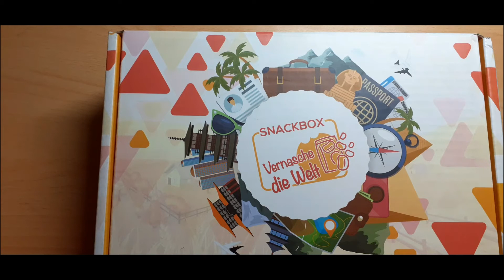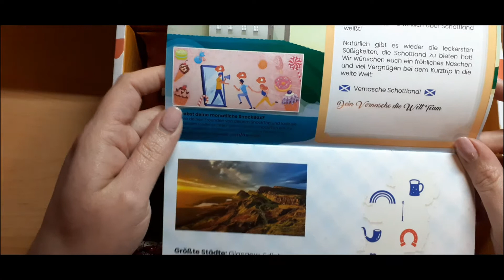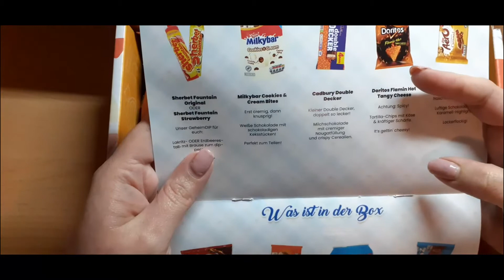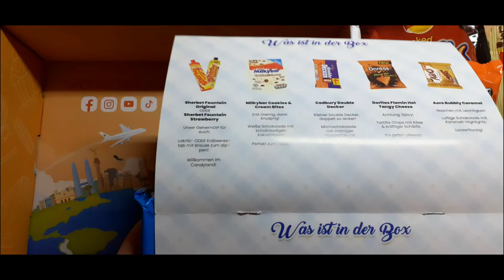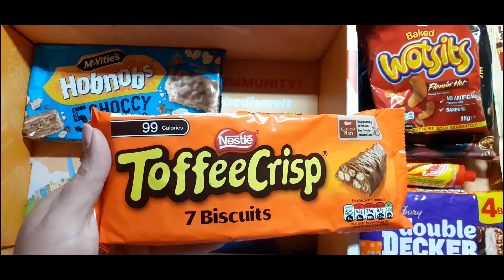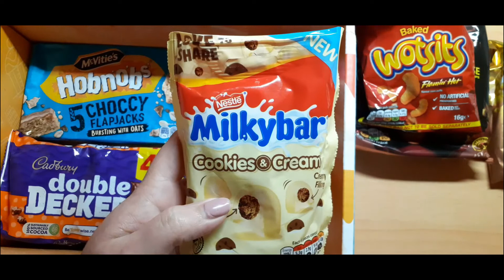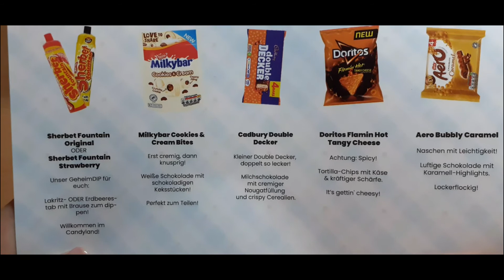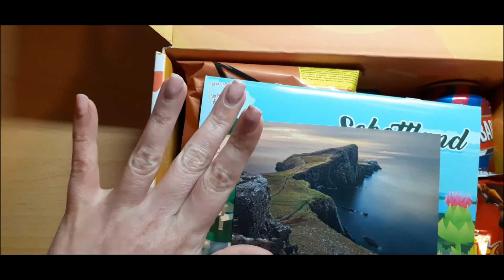Vernasch die Welt Box Oktober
heute mal ein etwas anderes Video
Wir haben uns eine Vernasch die Welt Box geholt :)

Diese ist selbst gekauft also unbezahlte Werbung

Nadine Schneider
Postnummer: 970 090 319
Packstation 115
56068 Koblenz

Eure Naddy